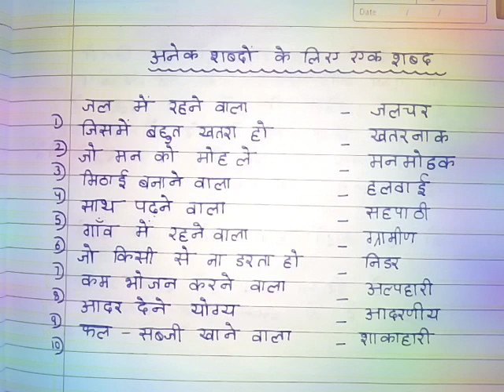अनेक शब्दों के लिए एक शब्द Anek Shabdon Ke Liye Ek Shabd || One Word Substitution || वाक्यांश हिंदी